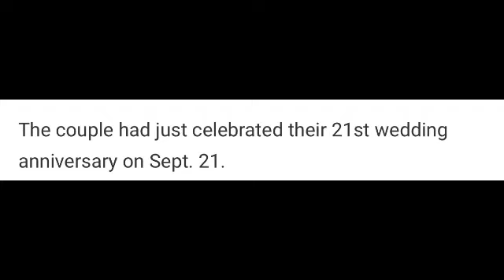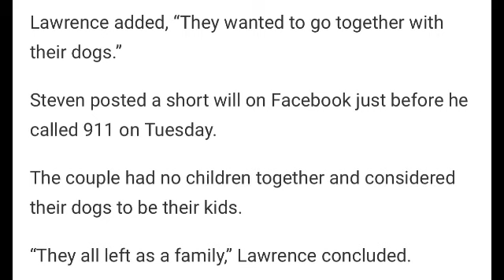Husband, Wife, & 2 Dogs Found Dead In Murder-Suicide After Being Diagnosed with Cancer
If you would like to send us LOVE MAIL please send to:
PROMOSTK